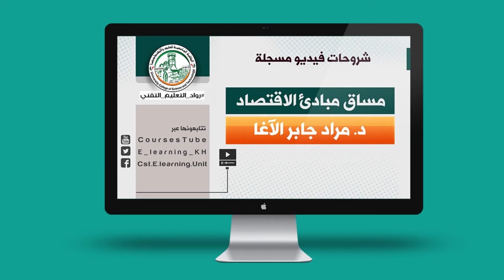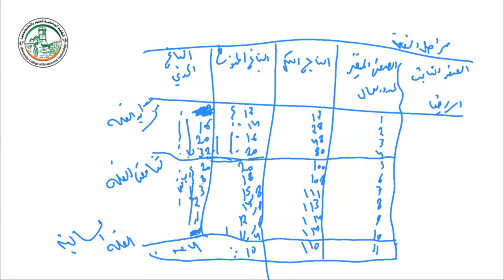مراحل الغلة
شروحات مساق مبادئ الاقتصاد